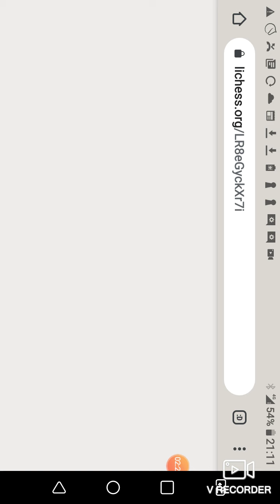Danish Gambit Gambito Dinamarquês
Boa 🌙 noite pessoal. Deixo pra voces que gostam de um gambito duas partidas do gambito dinamarquês no vídeo mais duas aqui na descrição. Entre elas a derrota do campeão Emanuel Lasker. Um abraço a todos

Partida de Emanuel Lasker...sua derrota no gambito dinamarquês

Minha imortal com gambito dinamarquês